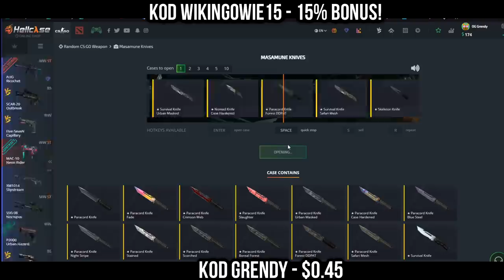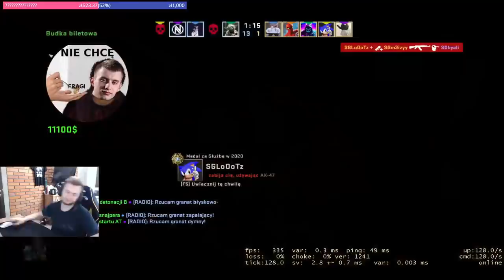NOWY MIKROFON PAGO! MICHU o SAJU! BYALI RAGE - NAJLEPSZE SHOTY Z OSTATNICH 24 GODZIN!